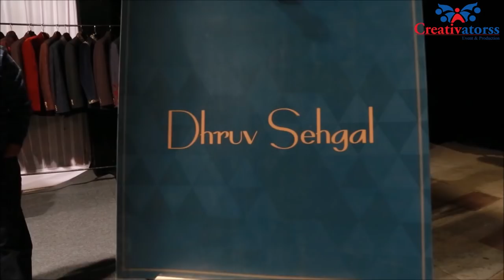Gentelmen's club show at Hyatt Talent & choreographed by Creativatorss INFO +91 9988460786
This is a short video highlights of Gentelmen's club exclusive mens wear exhibition and fashion show held at Hyatt Chandigarh,
Talent and choreographed by Creativatorss event & production